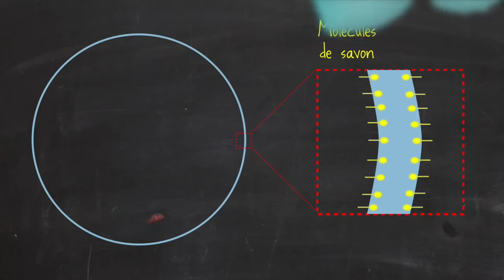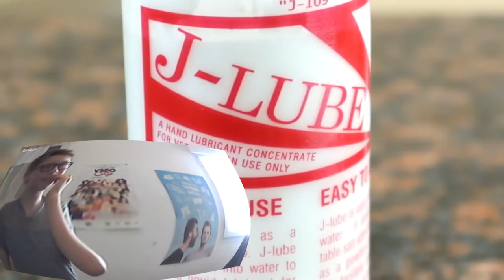koman fé dé bul avék 1 poid son an HD